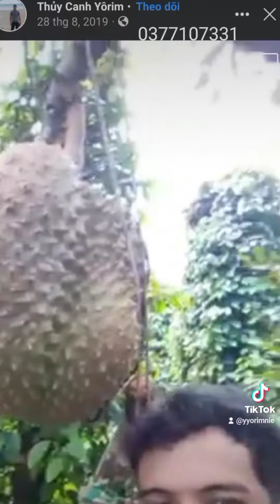sầu riêng mắc cà